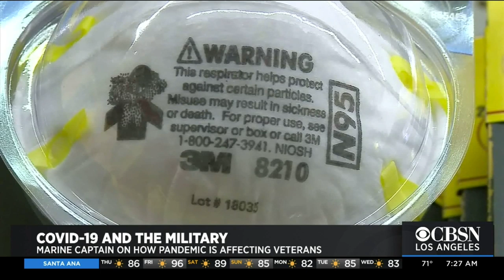Donny O’Malley’s on CBS Los Angeles News | Media Interview | VET Tv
Founder of VET Tv, Donny O’Malley had an online interview with CBS Los Angeles to discuss how COVID-19 is impacting active duty military. He also spoke about how social isolation is affecting veterans and how veterans are using social media like Facebook groups to reconnect.

Make sure to check out the non-profit Irreverent Warriors, which brings veterans together using humor and camaraderie. Irreverent Warriors offers nationwide silkies hikes - a full schedule of upcoming events can be viewed @irreverent_warriors.

Follow @vet_tv on Instagram!

Sign up for a hike near you!⠀